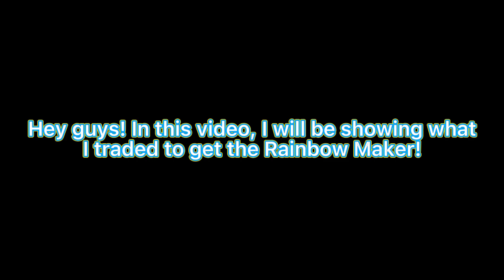What I traded to Get the Rainbow Maker in Roblox Adopt Me!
This video shows my offer to get the Rainbow Maker, and my offer is NOT bought by robux so almost everyone could afford it too!

This trade was from May 1 2022 (Philippine time)🤣, but I just decided to post it now 🤣.

About the new intro:
 +ABOUT: I edited my new intro. The Animal Crossing: New Horizons background video that has 2 of the same character (my own avatar) was taken on my Animal Crossing: New Horizons save data on my Nintendo Switch and I edited those 2 videos into 1. I drew the 2 kinds of bell icon, the mouse clicker and the pixel text box. The moving stars and the moving cloud were just pictures from PicsArt then I edited them to make it move. The fonts used are from dafont.com and are free to use. The sound effects are just from the editing app that I use.

 +CREDITS: -The black background with white dots/stars (the one that is not moving) is from editing by
                       matthieu’s video ᨆ
                                                     ᨆ
                                                     ᨆ
                                                     ᨆ

-I do not own the background music on the intro.
                     background music ᨆ
                                                       ᨆ
                                                       ᨆ
                                                       ᨆ

About the video (other parts of the video):
+CREDITS: I do not own the background music on the video.
                     background music ᨆ
                                                       ᨆ
                                                       ᨆ
                                                       ᨆ

About the new outro:
 +ABOUT: I edited my new outro. The background I used was from pexels.com and is free to use. The 2 pictures of me moving are just pictures of me then I edited them to make it move. The TikTok logo was just a picture from PicsArt. The fonts used are from dafont.com and are free to use.

+CREDITS: I do not own the background music on the outro.
                     background music ᨆ
                                                       ᨆ
                                                       ᨆ
                                                       ᨆ

Editing apps I used:
 +FOR THE INTRO, OUTRO AND THE VIDEO: CapCut

 +FOR THE THUMBNAIL: PicsArt and Phonto